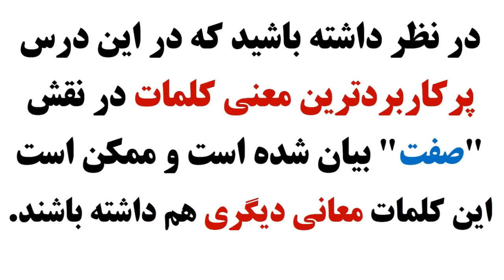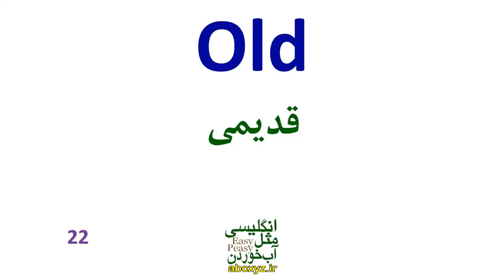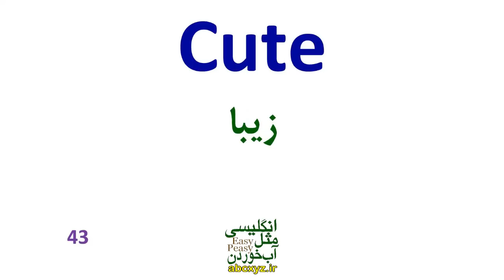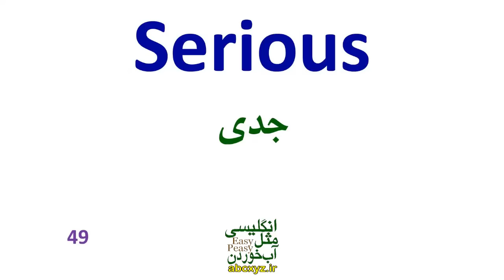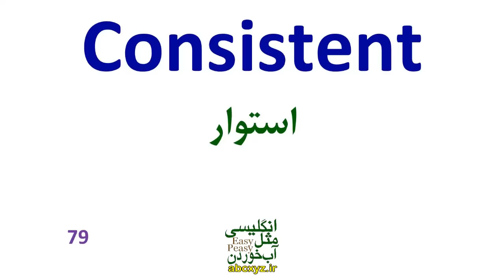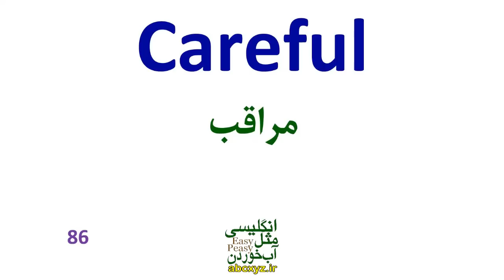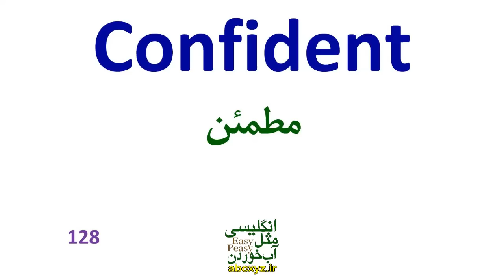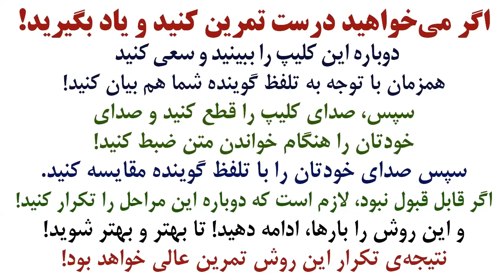مهمترین و اساسی ترین صفت ها در انگلیسی همراه با ترجمه فارسی و تلفظ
مهمترین و اساسی‌ترین صفت‌ها در انگلیسی همراه با ترجمه و تلفظ